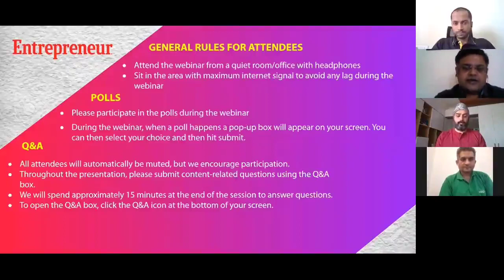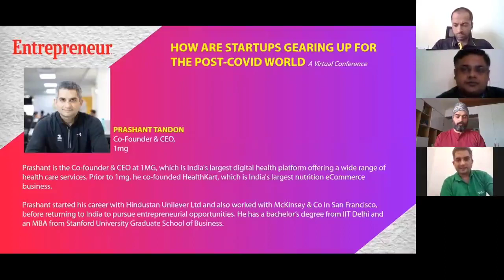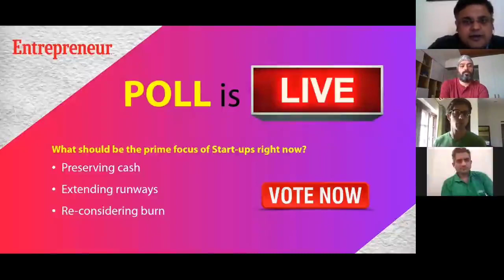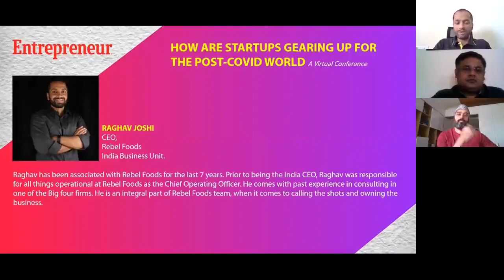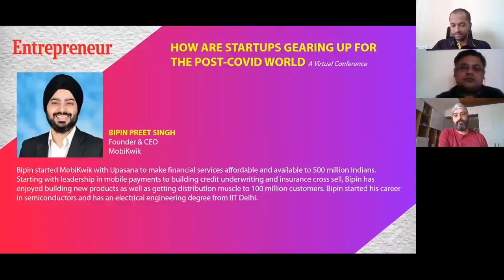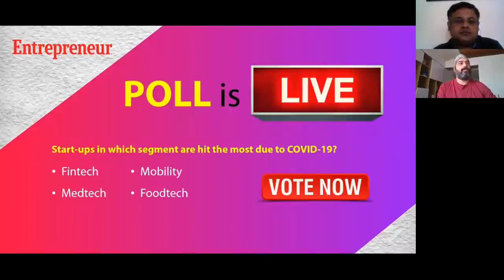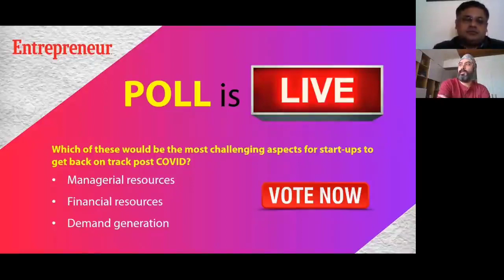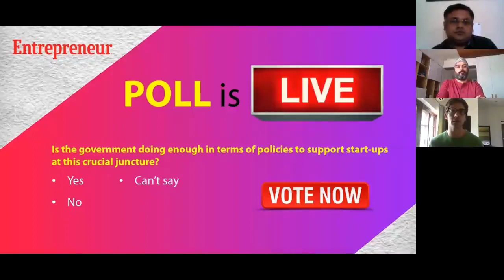Entrepreneur digitalmeetup on “How are Startups Gearing for the Post COVID World ”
Digital Meet up is a virtual conference where established startups came together to provide insights and share their thoughts and action plan post Covid. The world will find a solution to fight the virus and businesses will be back on track. And for that, start-ups need to utilize this down time to rethink, re-strategize and reorient to hit the ground running in the post-COVID world.

Points of Discussion:

·         Reinforcing objectives and re-setting targets

·         Strategizing, when future funding will be hard to come by

·         Re-aligning managerial resources, financial resources and other assets

·         Preserving cash and extending runways, re-considering burn

·         Ideas & new opportunities to hit refresh post COVID